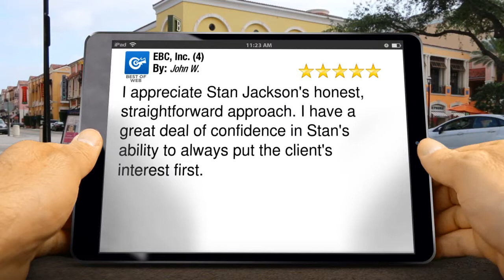EBC, Inc. (4) St. Louis, MO Outstanding Five Star Review by John W.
EBC, Inc. (4) St. Louis, MO reviews
New Review

I appreciate Stan Jackson's honest, straightforward approach.  I have a great deal of confidence in Stan's ability to always put the client's interest first.

EBC, Inc. (4)
Two CityPlace Dr., Ste. 200
St. Louis, MO MO
63141